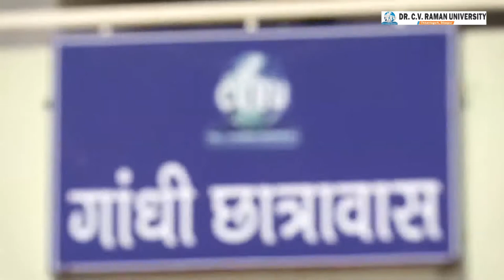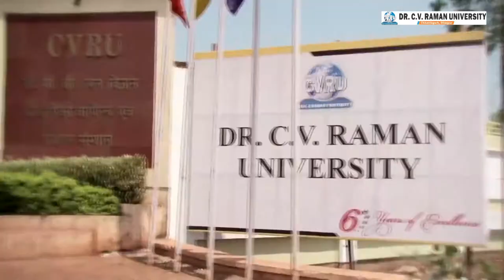Dr. C V Raman University - Infrastructure